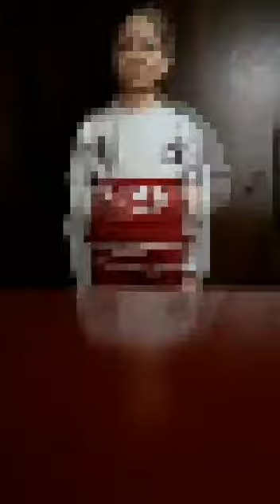"Ürək", Nigar İbrahimova / "Təhsilin ulduzu" müsabiqəsi